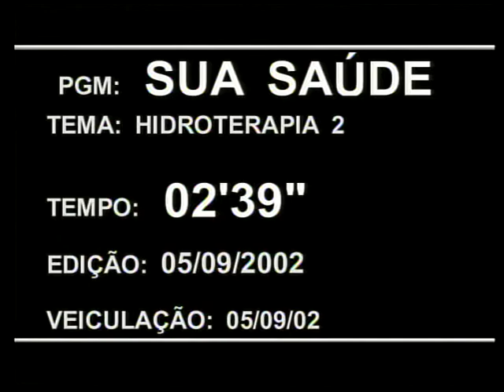hidroterapia 2 - fisioterapia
veja todos os benefícios da hidroterapia

veja o que vem a ser a hidroterapia

e veja também a quem se destina a hidroterapia
falando sobre hidoterapia. tve jundiaí, programa "Sua Saúde", Drª Fatima Borges Silva

hidroterapia é uma técnica da fisioterapia que vai lhe trazer saúde e bem estar

hidroterapia ou pscina terapeutica.